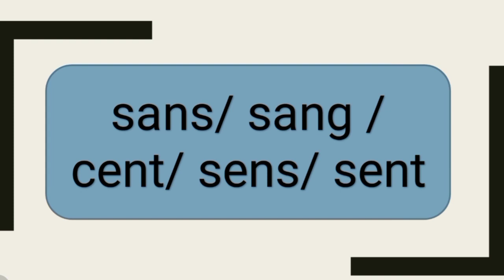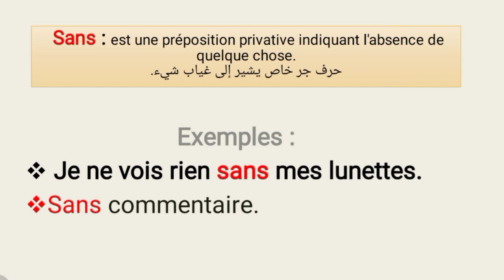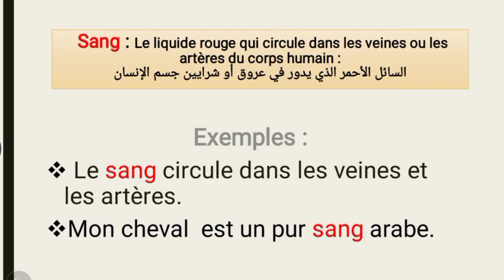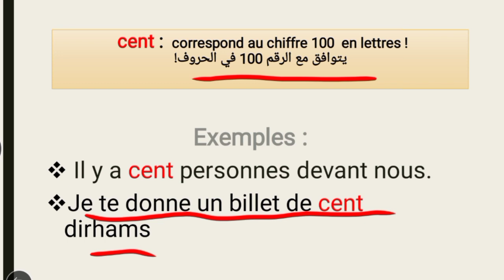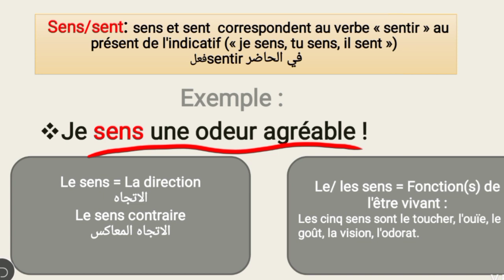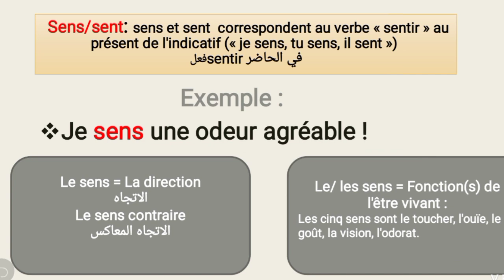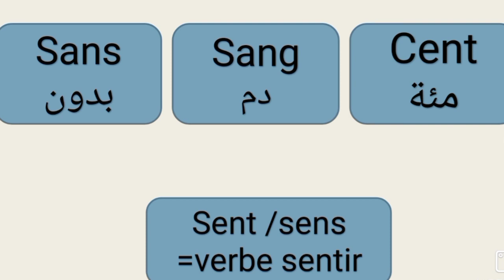La différence entre sans / sang / cent / sens / sent بالدارجة المغربية ) الفرق بين)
تعلم اللغه الفرنسيه من الصفر
كيف يمكن معرفة الفرق بين
Learn frensh
Apprendre le français
sans بدون
sang دم
cent مئة
اشم/احس/اشعر sens sent

Sent, sang, s'en, sans ou cent

Il faut faire attention aux homophones.

sens :  Verbe sentir à la 2e personne du singulier du présent de l'indicatif.

sent : Verbe sentir à la 3e personne du singulier du présent de l'indicatif.

sang : Liquide rouge circulant dans le corps grâce aux veines et aux artères.

s'en : pronom réfléchi s' suivi du pronom en .

Exemple : Il s'en va dans la neige.

sans : préposition indiquant le manque, la privation, l'exclusion.

Exemple : Tu devrais partir sans cela.

cent (100): Le nombre qui suit quatre-vingt dix-neuf (99)

Exemple : Ma grand-mère a cent ans.